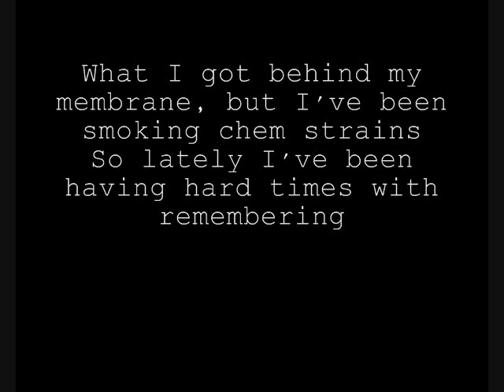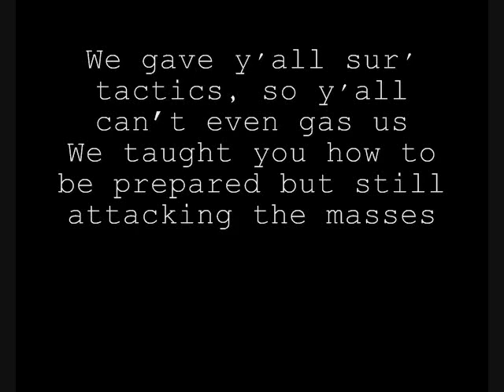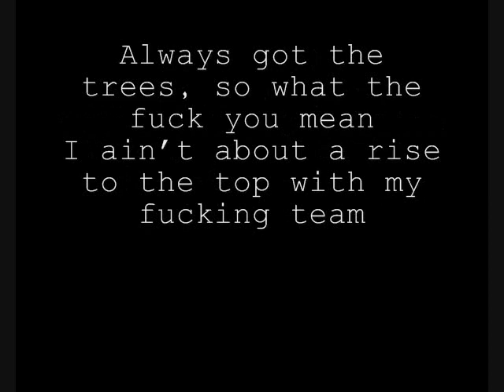Joey Bada$$ - World Domination (LYRICS)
World Domination off Joey Bada$$ debut mix tape 1999